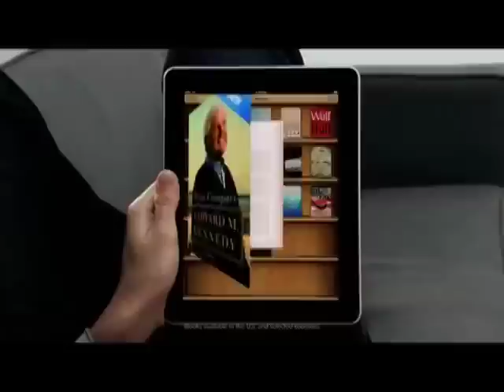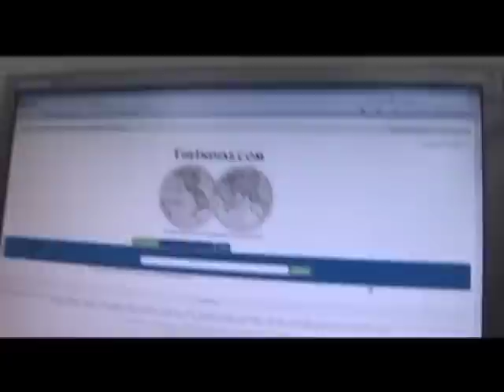¿En qué consisten los Servicios en Vive Digital?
Lideres y ciudadanos colombianos comentan a que servicios están accediendo y las ventajas de la reducción de aranceles para terminales TIC